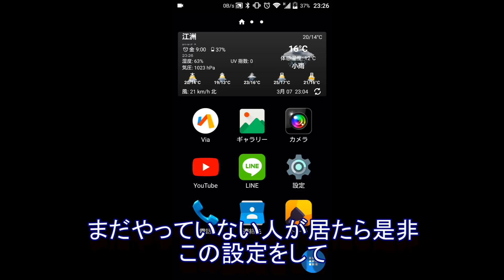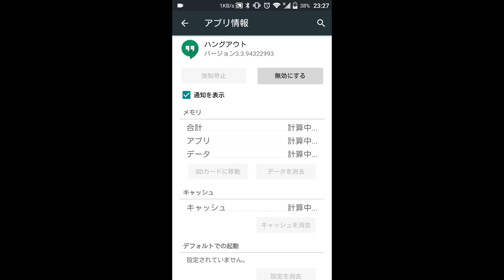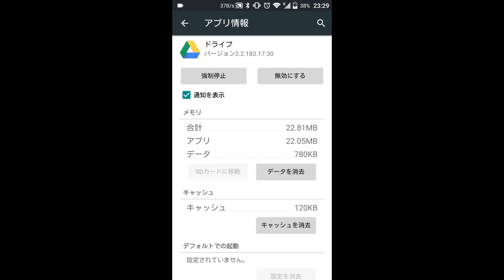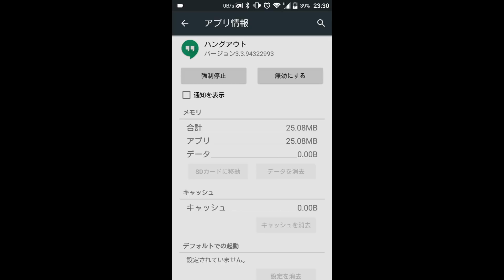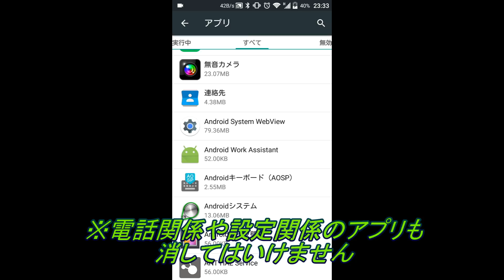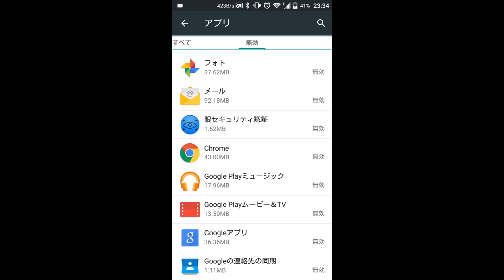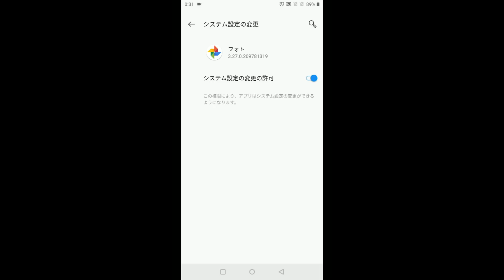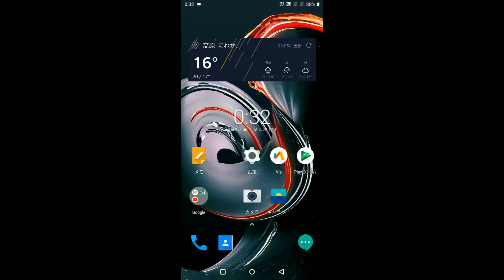アンドロイド端末でプリインストールアプリを無効化してスマホゲームや操作を快適にする基本的な設定方法(ハルチャンネル)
今回は削除出来ないプリインストールアプリ(内蔵アプリ)を無効化してスマホゲームやスマホ操作を快適にする方法を紹介しています。
基本的な事なのでやっている人が殆どだと思いますがまだやってない人はやってみてください

良ければ下記の動画もご覧ください

スマホ端末を軽くする☆Wi-Fiを速くする☆ハルチャンネル☆スマホ裏技☆おすすめアプリ☆PC☆ソフト☆設定等の関連動画☆Android/iPhone☆

無駄な記録動作をオフにしてAndroidスマホの動作を軽くしよう〔ログバッファの設定〕で高速化

msも安定する！！バックグラウンドアプリを停止させてスマホの動作や重いゲームを軽くする方法(android高速化)

Android端末・ゲームやスマホ操作時のタッチラグ(遅延)や誤反応を直して新品時の快適動作に直す方法(ハルチャンネル)

WIFIの速度が早くなる設定☆ゲームのラグを解消☆電波が安定するルーターの設置場所(ハルチャンネル)

重いゲームやスマホ操作を快適にする為に画像データや動画データやアプリをSDカードに移動しよう(ハルチャンネル)

今日から快適にプレイできる☆アンドロイド端末で重いゲームの映像がカクつくのを軽くする設定方法(ハルチャンネル )